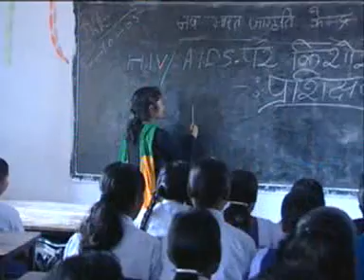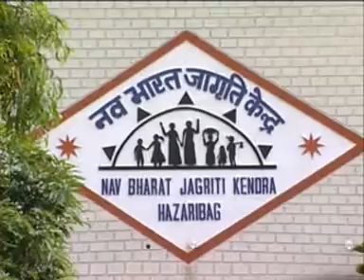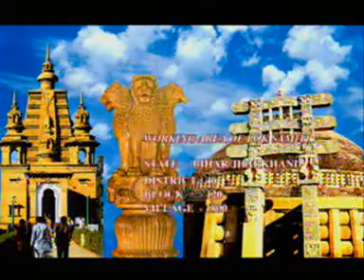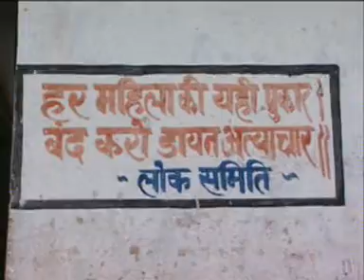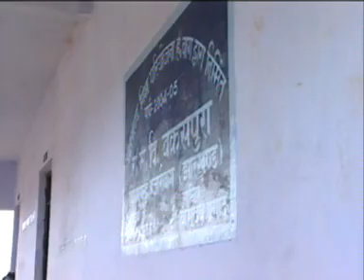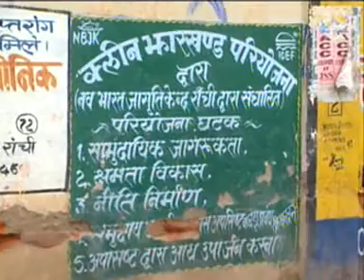Swarajya Se SuRajya Ki Or---Brief of NBJK Hindi